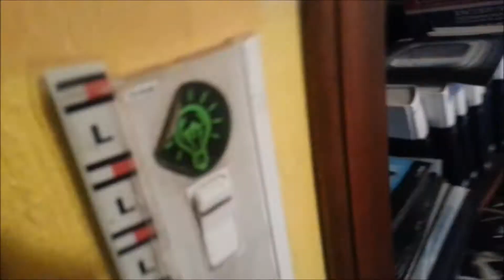El Altar, Ecuador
This is an awesome day trek. Can be done in a day but recommend 2 days so you can really soak in the scenery. January and February are recommended times to go. Not many videos on this trek so thought would share.